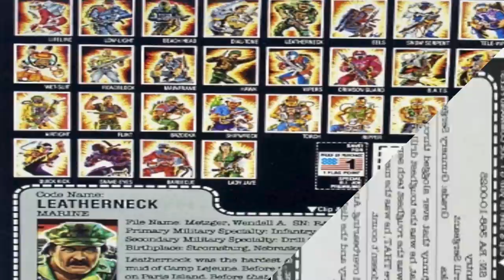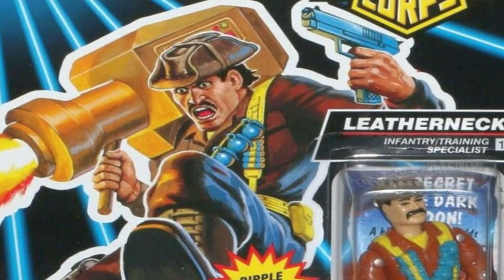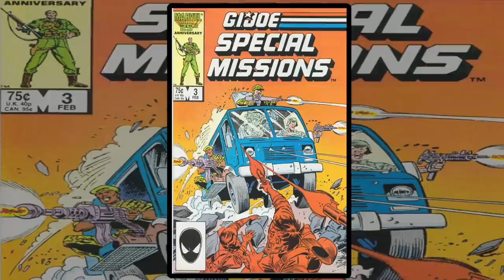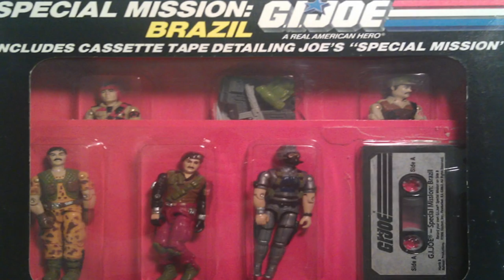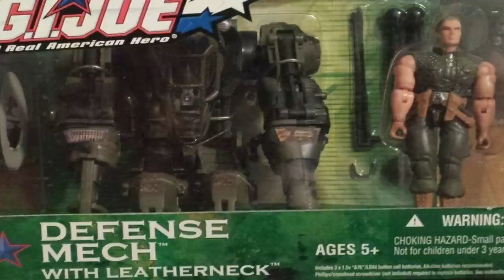History and Origin of GI Joe's LEATHERNECK !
This is the story of one of the most leathery jarheads of all time, Wendell Metzger, the GI Joe known as Leatherneck!